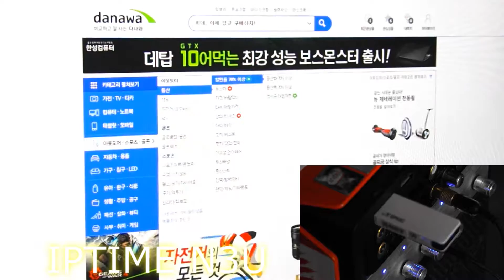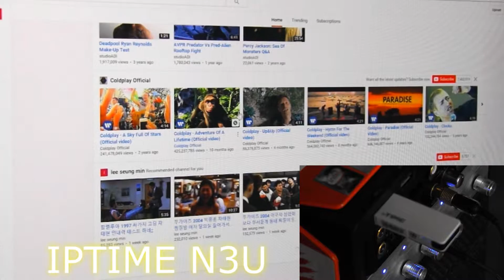아이피타임 N3U 여러가지 플레이